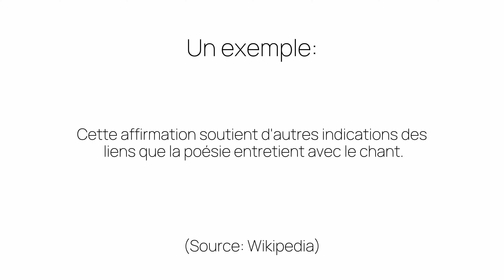Comment prononcer «entretient» en français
Ça c'est comme on prononce «entretient». Êtes-vous surpris ou pas du tout étonnés?